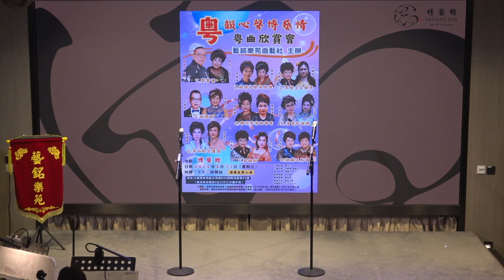《李後主之歸天》 林青峰 林艷嫦 2024-08-11 粵韻心聲博藝情粵曲欣賞會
博藝館 Artiant Hub
地址：香港荔枝角長沙灣道932號興迅廣場25樓全層 (荔枝角站 C 出口直行美孚方向步程兩分鐘)
Address: 25/F, Grandion Plaza, 932 Cheung Sha Wan Road, Lai Chi Kok, Hong Kong (2-minute walk from Lai Chi Kok MTR Station Exit C)

博藝館為一個位於九龍西核心地區具規模的綜合演藝文化場館。場館位於25樓高層，俯瞰藍巴勒海峽一帶景色，鄰近港鐵站只需步行2分鐘，地點方便。
博藝館以香港中西薈萃的特色為基礎，致力於舉行、展示與詮釋視聽文化、古今文化藝術、中西歌劇粤藝演出等等。
場地超過7,000尺，當中包括一個可容納過百人，配備大型LED背景、演出級音響及備有串流直播能力攝錄鏡頭的博藝展演廳、三個已備有練唱設備的歌詠室、兩個可容納十人的多元操曲室、多媒體講學室、創意室、展視長廊及可飽覽藍巴勒海峽的聯誼廳，各場地均適合作會議、演出、展覽、活動及聯誼之用。

Artiant Hub, located in the core area of West Kowloon, is a comprehensive performing arts and cultural venue in Hong Kong. Situated on the 25th floor, it offers a panoramic view of the Victoria Harbor and is conveniently located just a 2-minute walk away from the MTR station.
Artiant Hub embrace the unique blend of Chinese and Western cultures in Hong Kong and is dedicated to hosting, showcasing, and interpreting various forms of visual and performing arts, including film and photography, traditional and contemporary art, as well as Chinese and Western opera performances.

Spanning over 7,000 square feet, the venue features a grand Artiant Hall that could accommodate over 100 audience and equipped with a large LED backdrop, performance-grade audio system and livestream camera capability, three well-equipped singing rooms, two rehearsal rooms each capable of accommodating up to ten musicians, a multimedia lecture room, a creative studio, an exhibition gallery, and last but not least, a lounge with a breathtaking view overseeing the Victoria Harbor. All these spaces are perfectly suited for conferences, performances, exhibitions, occasional events and social gatherings.